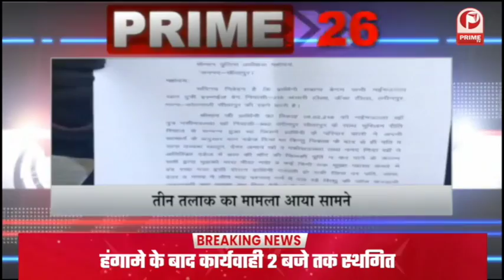CM YOGI ने लांच किया आकांक्षा पेटी | जनता दे सुझाव | UP को नंबर एक बनाना हमारा संकल्प || Prime Tv